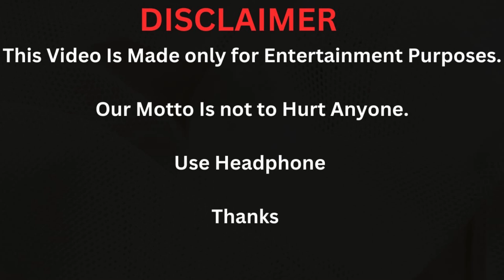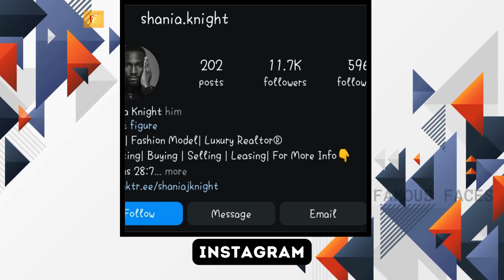Shania Knight Biography (Kountry Wayne) Lifestyle, Net Worth, Profession, Hobbies, Age, Facts.